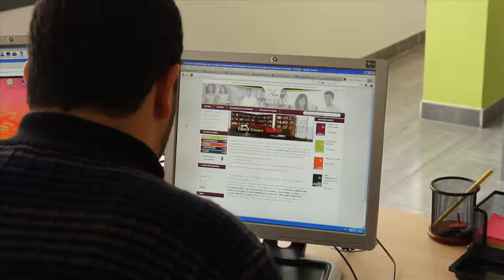Tétouan film dépollutions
documentaire